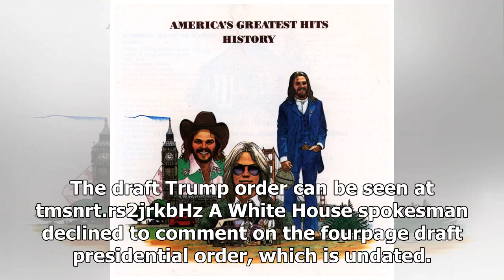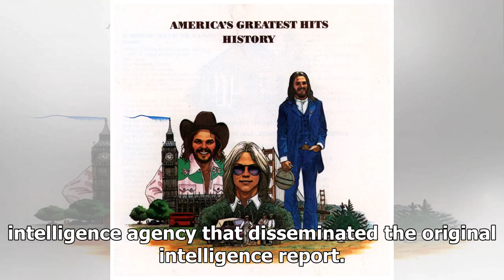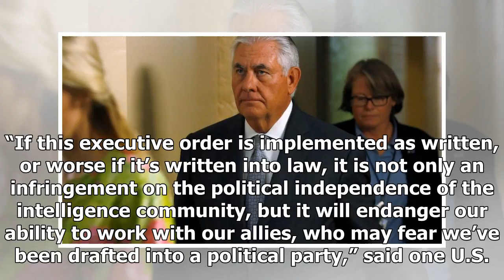TODAY NEWS - Exclusive: US spy chief orders change in policy of unmasking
Host News - TODAY NEWS - Exclusive: US spy chief orders change in policy of unmasking

WASHINGTON Reuters The top U.S. intelligence official has ordered tighter restrictions on how the names of Americans kept secret in intelligence reports can be revealed during presidential transitions, according to documents seen by Reuters. Director of National Intelligence Dan Coats arrives for a closed classified briefing for members of the House of Representatives on North Korea and Afghanistan on Capitol Hill in Washington, U.S., September 6, 2017. REUTERSJoshua Roberts The move follows uns...